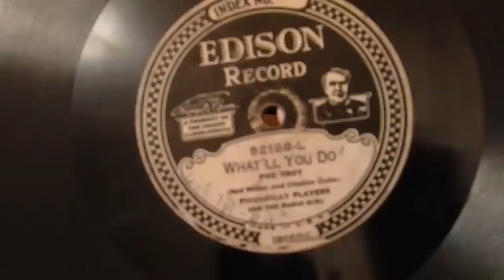What'll You Do? - Piccadilly Players and The Rado Girl (Vaughn De Leath)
What'll You Do? by the Piccadilly Players and The Radio Girl (Vaughn De Leath).  Recorded on Edison Diamond Disc 52198-L, 1/13/1928.